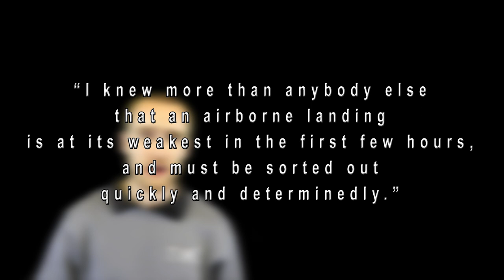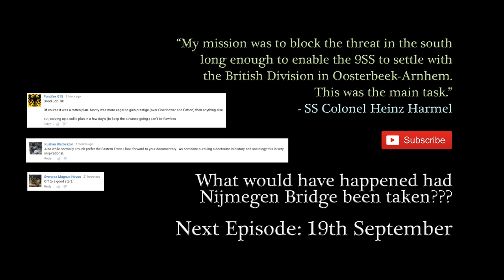Mistakes at Arnhem Bridge | Battle Storm 3/8 | Operation Market Garden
Viktor Graebner's Recon Squadron drives across the Arnhem Road Bridge on 18th September 1944. A decisive attempt at victory or a disastrous decision?

Sources:
John Frost, A Drop Too Many. 2009.
Max Hastings, Armageddon. London, 2004.
Robert J. Kershaw, It Never Snows in September. Surry, 2007.
Martin Middlebrook, Arnhem 1944: The Airborne Battle, 17-29 September. 2009.
Robert Neillands, The Battle for the Rhine 1944. UK, 2014.
Poulussen, R.G. Lost at Nijmegen. 2011.
Cornelius Ryan, A Bridge Too Far. USA, 1974
Major General R E Urquhart, Arnhem. 1958.
Major General S Sosabowski, Freely I Served. Great Britain, 1982.